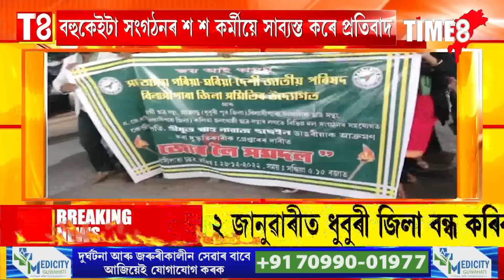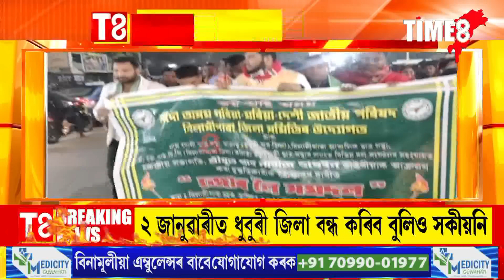ভূ-মাফিয়াৰ বিৰুদ্ধে বিলাসীপাৰাত বিশাল প্ৰতিবাদ।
ভূ-মাফিয়াৰ বিৰুদ্ধে বিলাসীপাৰাত বিশাল প্ৰতিবাদ। গৰিয়া মৰিয়া দেশী জাতীয় পৰিষদৰ নেতা শ্বাহ নাৱাজ হুছেইনক আক্ৰমণ কৰিছিল দুৰ্বৃত্তই।